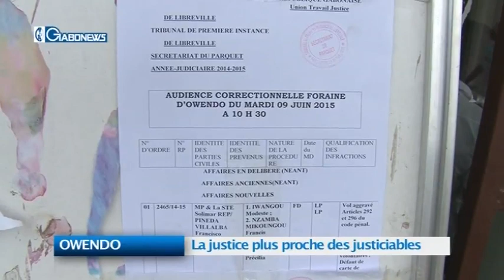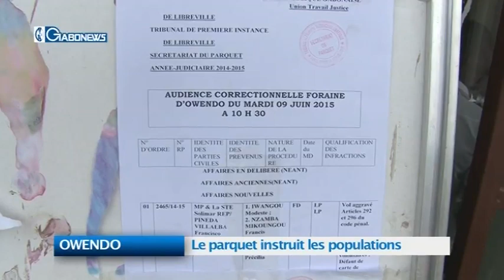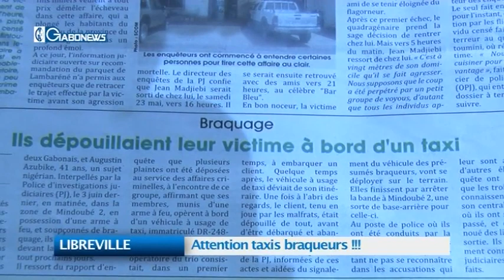JT DU 11 JUIN 2015